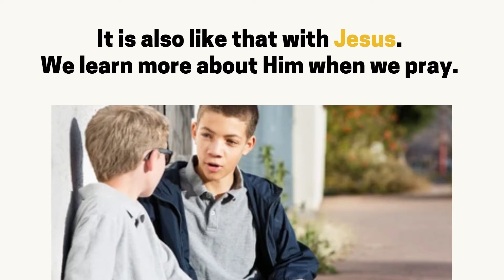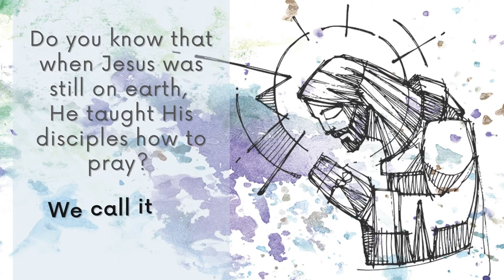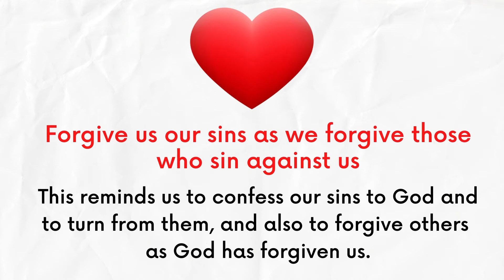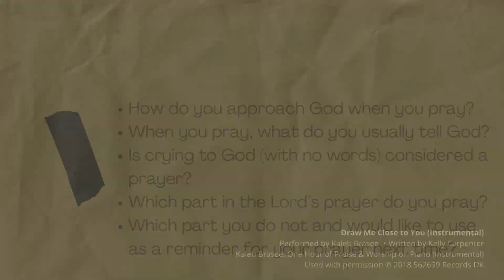Foundations #3: Lord's Prayer (Prayer & Devotion) - Story Telling Time - For All Ages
We should talk with Jesus like we are talking with our best friends. When we talk to God, it’s called prayer. He loves us and He likes to hear from us every day. The more we talk to our friends, the more we get to know them. It is also like that with Jesus. We learn more about Him when we pray. But praying alone is not enough. To know more about Him, prayer should go hand in hand with reading the Bible and applying what we learn. Prayer is when we talk to God and reading the Bible is when we listen to God.

Kaleb Brasee: One Hour of Praise & Worship on Piano (Instrumental)